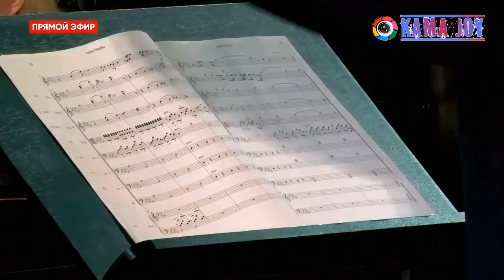Rimsky-Korsakov Marfa's Aria opera The Royal Bride Римский-Корсаков Ария Марфы опера Царская невеста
Soloist of the Mariinsky Theater, winner of international competitions
Aigul KHISMATULLINA-soprano (Saint Petersburg)
Солистка Мариинского театра, лауреат международных конкурсов
Айгуль ХИСМАТУЛЛИНА − сопрано (Санкт-Петербург)

IGOR LERMAN CHAMBER ORCHESTRA (Naberezhnye Chelny)
КАМЕРНЫЙ ОРКЕСТР ИГОРЯ ЛЕРМАНА (Набережные Челны)

III INTERNATIONAL BORIS  BEREZOVSKY'S FESTIVAL "SUMMER EVENINGS IN YELABUGA" Open-air format, 2021

III Международный музыкальный фестиваль Бориса Березовского «Летние вечера в Елабуге» в формате open-air

"Summer Evenings in Yelabuga" is an unprecedented event in Tatarstan, which differs from other musical projects by an unusual open-air format. It involves free free admission to concert programs and harmonious unity with nature. Taking place in the very center of the historical part of Yelabuga — on the Shishkin ponds — the festival gives bright and unforgettable impressions and leaves in the memory exciting emotions from the stunning natural acoustics and professional sound.
In addition, as part of the "Summer Evenings", matinee performances of the creative laboratory of the State Theater of Nations (Moscow) will be held on the estates of the I. I. Shishkin House-Museum, the N. A. Durova Museum-Estate and the M. I. Tsvetaeva Literary Museum.

«Летние вечера в Елабуге» — это беспрецедентное в Татарстане событие, отличающееся от других музыкальных проектов необычным форматом open-air (на открытом воздухе). Он предполагает свободное бесплатное посещение концертных программ и гармоничное единение с природой. Проходя в самом центре исторической части Елабуги — на Шишкинских прудах — фестиваль дарит яркие и незабываемые впечатления и оставляет в памяти волнующие эмоции от потрясающей природной акустики и профессионального звука.
Кроме того, в рамках «Летних вечеров» на усадьбах Дома-музея И.И. Шишкина, Музея-усадьбы Н.А. Дуровой и Литературного музея М.И. Цветаевой пройдут дневные спектакли творческой лаборатории Государственного Театра Наций (г. Москва).